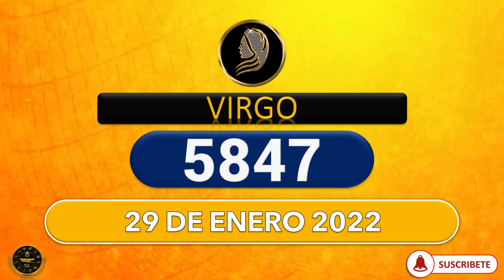NÚMERO ZODIACAL NÚMEROS DE LA SUERTE SEGÚN TU SIGNO ZODIACAL LOTERÍAS, LOTOS, CHANCES 29 enero 2022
Tarot,
esotérico,
tarot gratis,
lectura gratis,
cartas gratis,
horoscopo gratis,
numeros gratis,
aries,
tauro,
geminis,
cancer,
leo,
virgo,
libra,
escorpion,
sagitario,
capricornio,
acuario,
piscis,
predicciones,
vidente,
adivinacion,
horoscopo de hoy,
pale,
loteria
numerosGanar
LOTERIA
PREDICE
HOROSCOPO
NUMEROLOGIA
TAROT
LOTEKA
NEW YORK

Numerología Colombia.